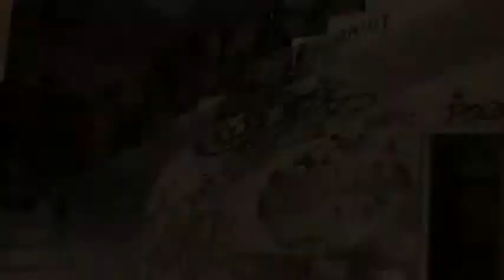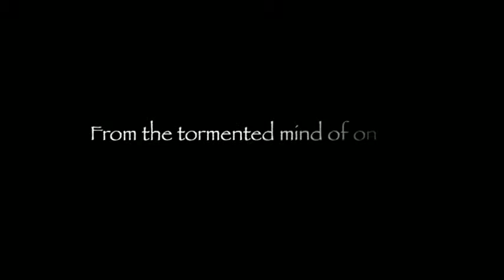Saturn Magic -Final Destination (DVD & Gimmicks) by Matthew Wright - Trick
to purchase this item or view our fantastic range of other magic products